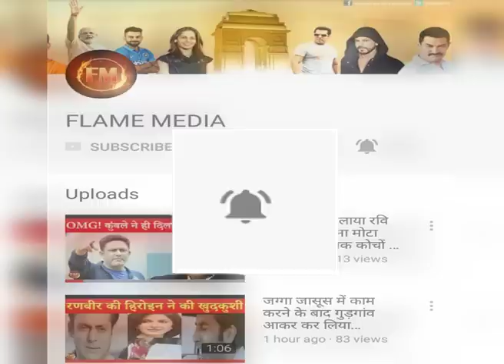BCCI का बड़ा फैसला, विराट की जगह रोहित शर्मा T-20 कप्तान !